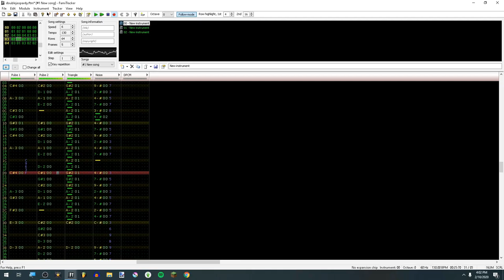Real Jeopardy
It's the Jeopardy theme, but halloweenified!